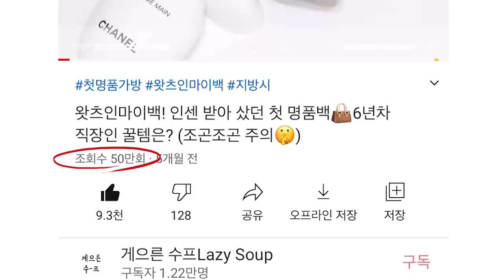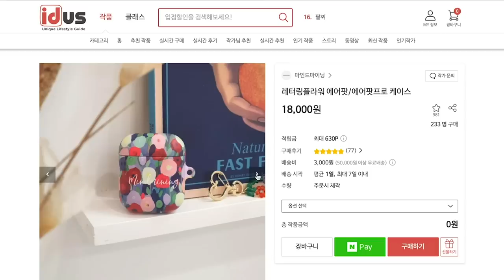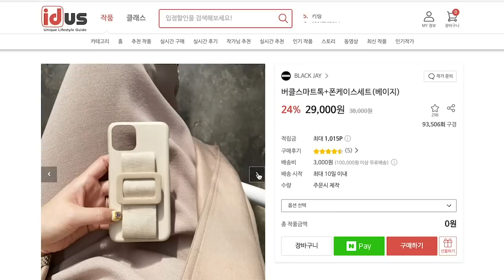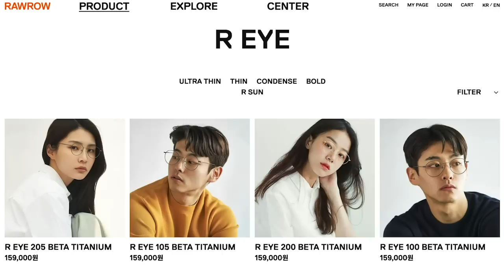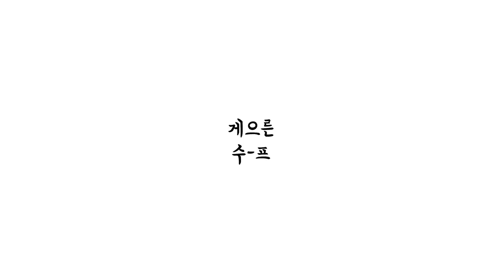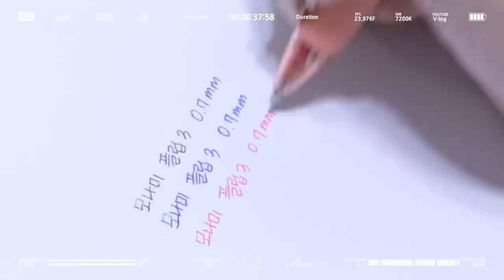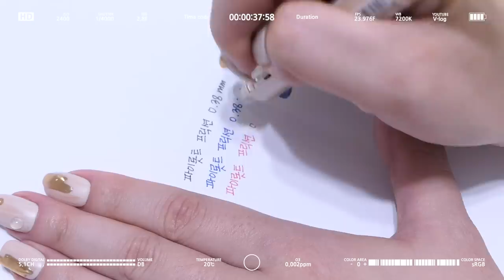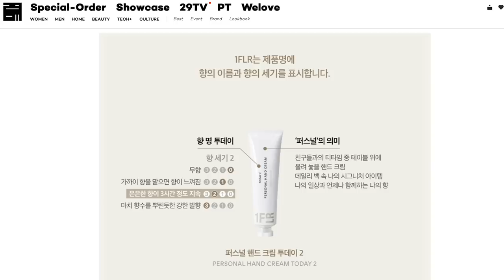(eng) 100만 명 넘게 본 왓츠인마이백 직장인 유튜버의 출근 가방 파우치까지 탈탈 털기👜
안녕하세요! 오랜만에 왓츠인마이백 영상 들고 왔습니다.
(커뮤니티 탭에서 투표해주신 모든 분들께 감사드려요 🙇🏻‍♀️💕)

이번 영상에서는 직장인 st. 출근가방 을 탈탈 털어볼게요 :-)

👜 Belongings 👜

- [Bag. Della Stella] 델라스텔라 블랙 소가죽 유미 토트백_DSW005

🛎제 건 매끈한 표면의 가죽인데 재생산 된 모델은 요철이 있는 텍스처인 것 같아요. 참고하세요!

- [오롬] 명함지갑 카드홀더 자석형 (오렌지) 64,000원

- [마인드마이닝] 레터링플라워 에어팟 케이스 18,000원

- [BLACK JAY] 버클스마트톡 베이지 휴대폰 케이스 세트 (iPhone XS) 29,000원

- [RAWROW] 안경 R EYE 200 BETA TITANIUM 159,000원

- [by fulldesign] 기억보관함 2021 위클리 플래너 다이어리 미디움 사이즈

- [Aeiou] 베이직 파우치 Cotton Red Line (M size) 15,500원

- [EQUMAL] 에크멀 노모어 쿠션 (1호 비타풀) 38,000원

- [EQUMAL] 에크멀 논섹션 팁스틱 립제품 (104 스칼렛 팬지) 22,500원

- [닥터지] 레드 블레미쉬 오일 컨트롤 페이퍼 70매 4,800원

- [1FLR] 퍼스널 핸드 크림 투데이2 30ml 12,000원

- [다이소에서 구매] 포켓 미니 티슈

영상을 찍을 때까지만해도 사회적 거리두기 단계가 1단계였는데
편집하는 도중 1.5단계로 격상 됐네요.. 정말 우울해요😭

모두들 건강 유의하시고 저는 또 다음 영상 얼른 편집해서 돌아올게요!

📷Camera : iPhone XS / Panasonic Lumix lx10
💻Editor : Adobe Premiere Pro CC
🎙Voice Recorder : SONY ICD TX-650

▪︎ The Missing 11th - DJ Williams